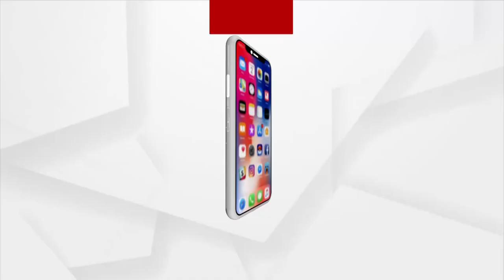ସରପଞ୍ଚଙ୍କ ଦୁର୍ବ୍ୟବହାର ଅଭିଯୋଗରେ ପଞ୍ଚାୟତରେ ତାଲା ପକେଇଲେ ନାଏବ ସରପଞ୍ଚ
ଅନଗୁଳ ଜିଲ୍ଲା ପାଲଲହଡା ବ୍ଲକ ଖମାର ପଞ୍ଚାୟତ ରେ ହେଉଥିବା ପଞ୍ଚାୟତ ସ୍ତରୀୟ ବୈଠକରେ ସରପଞ୍ଚଙ୍କ ଦ୍ୱାରା ସଭା ମଝିରେ ନାଏବ ସରପଞ୍ଚ ଓ ସମିତି ସଭ୍ୟଙ୍କୁ ଦୁର୍ବ୍ୟବହାର I ସୂଚନା ମୁତାବକ ଖମାର ପଞ୍ଚାୟତ ସରପଞ୍ଚ ସସ୍ମିତା ସାହୁ ଆଜି ଏକ ପଞ୍ଚାୟତ ସ୍ତରୀୟ ବୈଠକ ରେ ସମସ୍ତଙ୍କ ଉପସ୍ଥିତି ରେ ନାଏବ ସରପଞ୍ଚ ବାବୁଲି ବିଶ୍ୱାଳ ଓ ସମିତି ସଭ୍ୟା ଶକୁନ୍ତଳା ସାହୁ ଙ୍କୁ ଦୁର୍ବ୍ୟବହାର କରିଥିଲେ